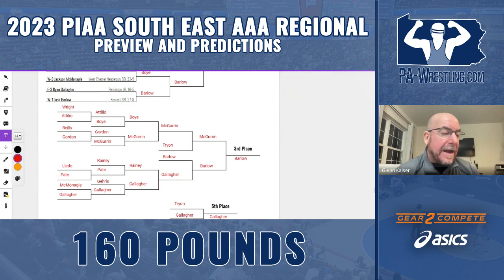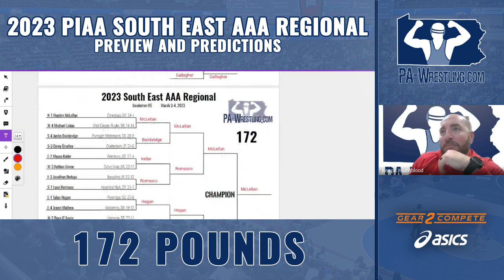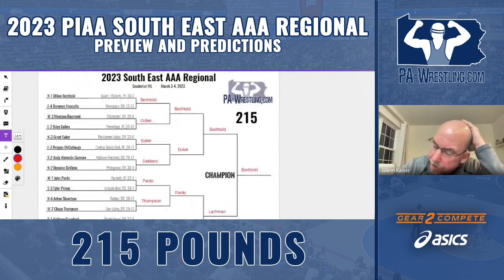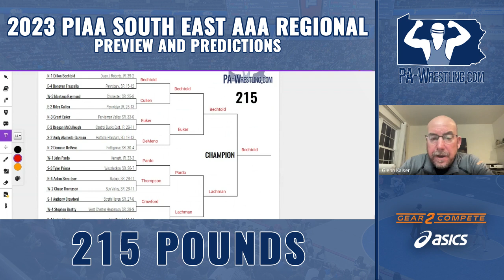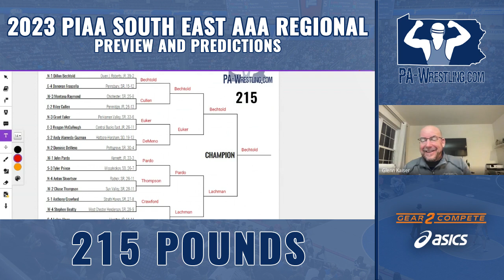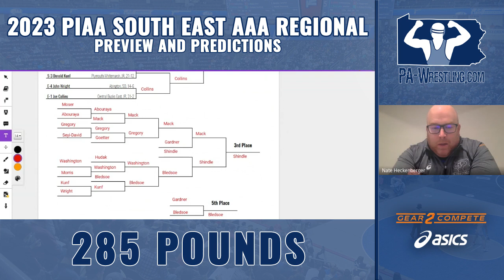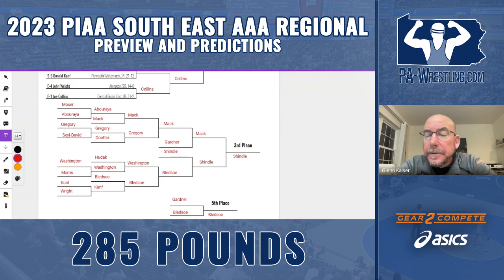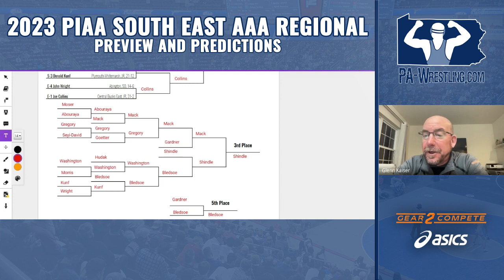2023 South East AAA regional preview (145 to 285)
With the 2023 PIAA South East AAA regional wrestling tournament only days away, Joe Youngblood, Glenn Kaiser, and Nate Heckenberger preview the tournament and give some of their predictions.

0:00 145 pounds
8:05 152 pounds
15:56 160 pounds
21:48 172 pounds
31:10 189 pounds
38:12 215 pounds
49:01 285 pounds
54:45 Final recap